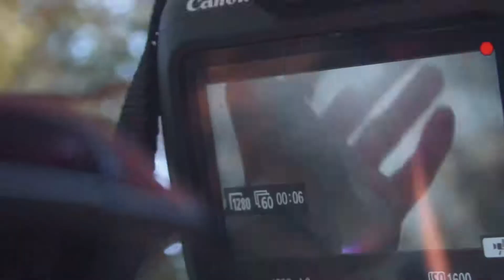West District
Edit with my boy joey running and jumping all over the place...PS-it was freezing outside this day lol